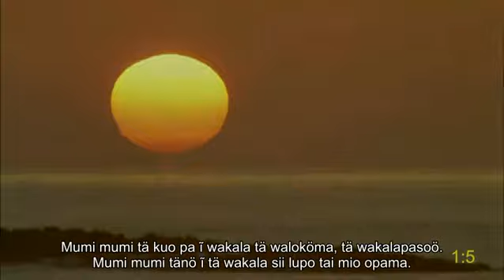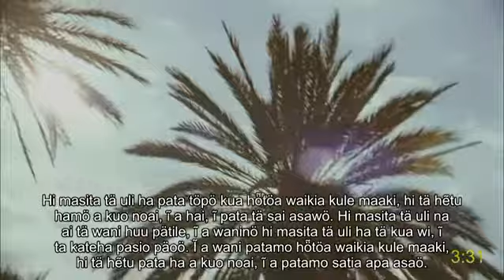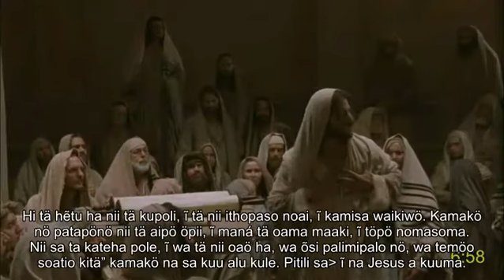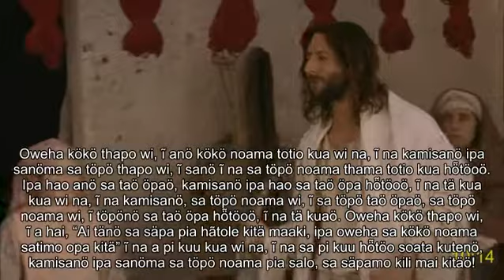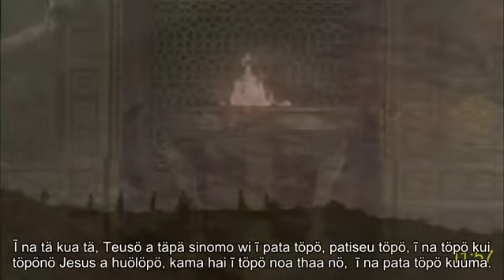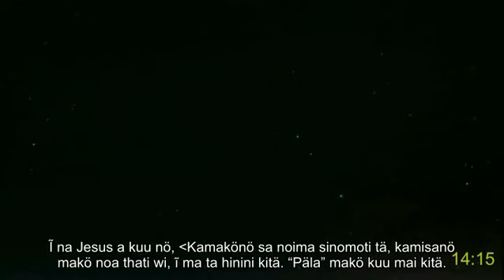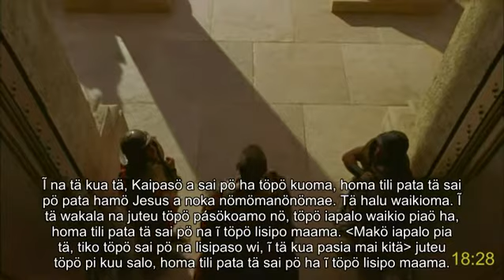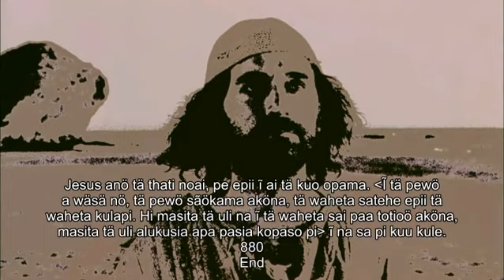Sanumá (Venezuela-Brazil) filme completo | João | Jesus Cristo | Como receber vida eterna | Legendas